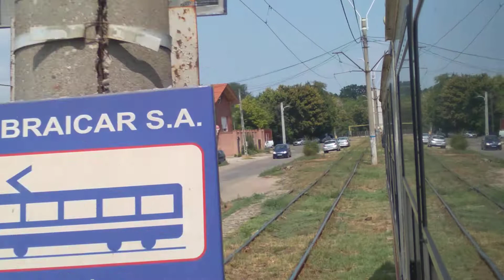Braila 2022-08-13 Tramvai 110DE LA CASTANULUI LA COVOARE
Every video description is found in it's name, and in the playlist where the video is included, respectively.
Descrierea fiecarui videoclip se gaseste in nume, respectiv in playlist-ul din care face parte.